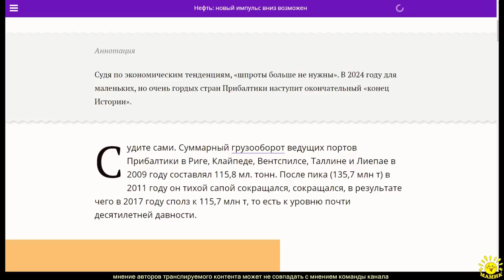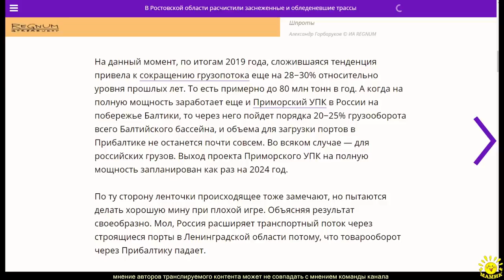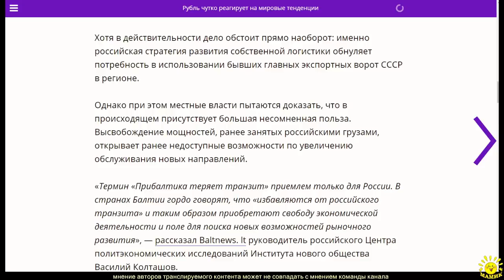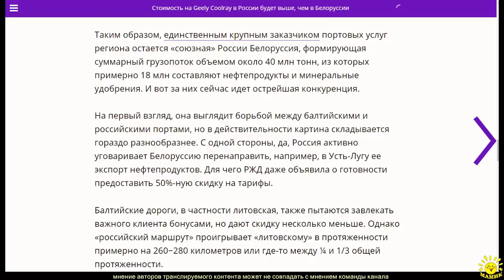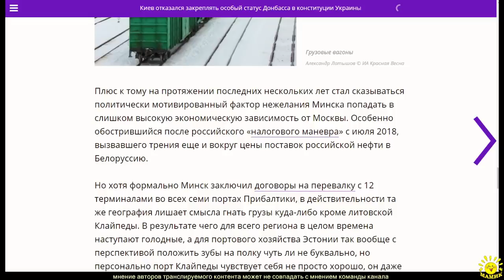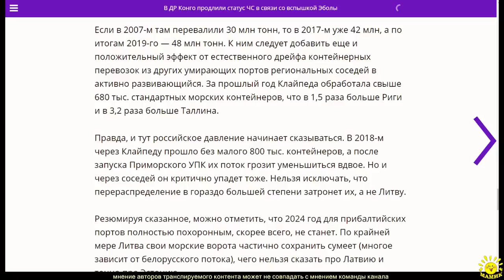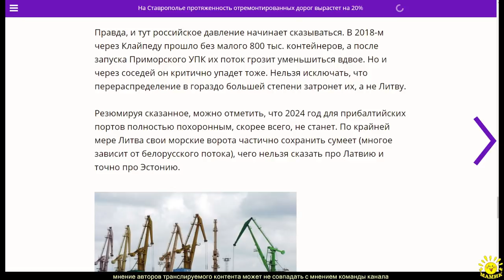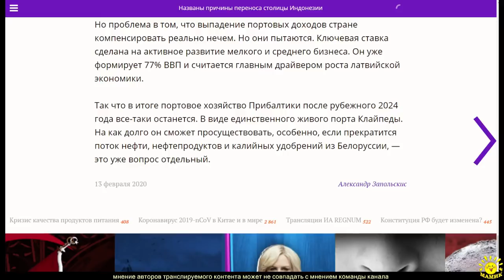А. Запольскис. Шпроты больше не нужны: похороны Прибалтики пройдут в 2024 году